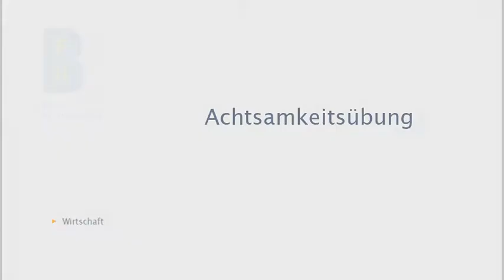Achtsamkeitsübung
Im Video «Achtsamkeitsübung»» lädt Alexander Hunziker Sie zu einer einfachen Achtsamkeitsübung ein.